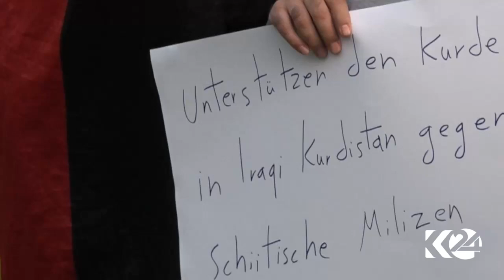کوردانی تاراوگە لە هێرشی حەشدی شەعبی نیگەرانن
رەوەندی كوردی لە ئەوروپا ناڕەزایی دەردەبڕن بەرامبەر ھێرشەكانی حەشدی شەعبی و سوپای عێراق بۆ كەركووك، ئەوان گازاندە لە كۆمەڵگەی نێودەوڵەتی دەكەن كە لە دوورەوە سەیری رووداوەكە دەكات و داواش دەكەن كورد بە یەكگرتوویی رووبەڕووی ھەر ھەوڵێك ببێتەوە